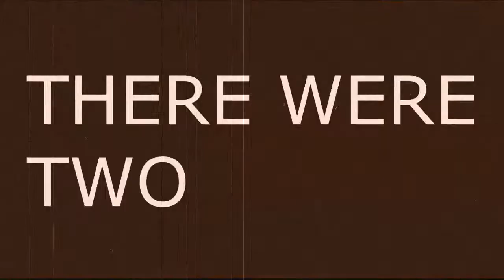Let's Play! Hue: Ep. 4 - "OH NO GIRLS WERE WATCHING!"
WHAT AN UNFORTUNATE HAPPEN STANCE